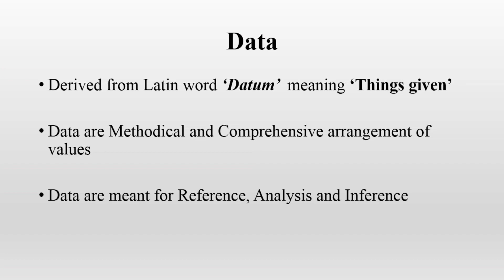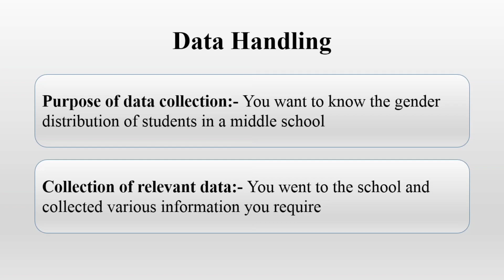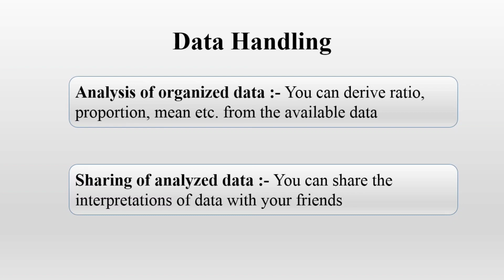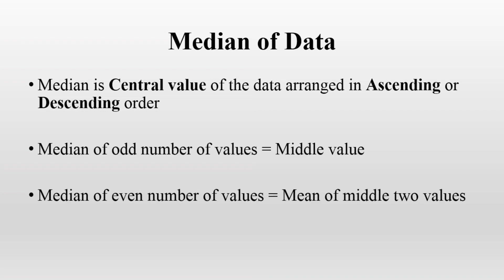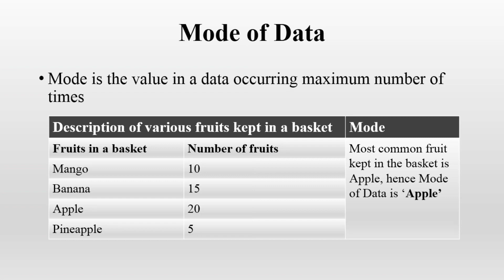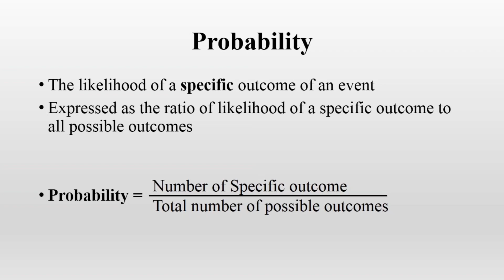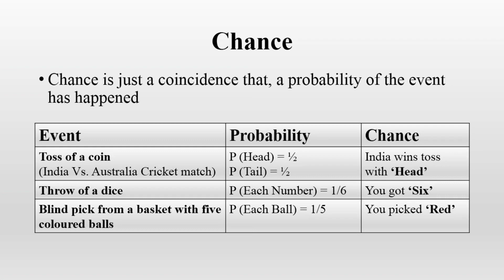Data Handling (Class - 7)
# Data Handling #

# Class - 7 #

# CBSE #

# NCERT #